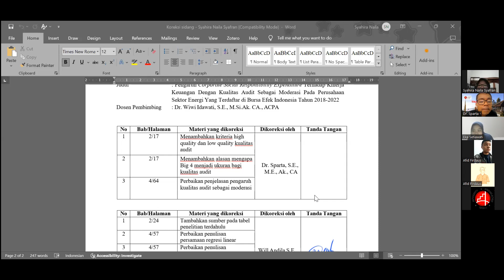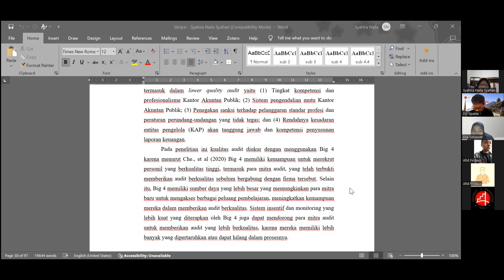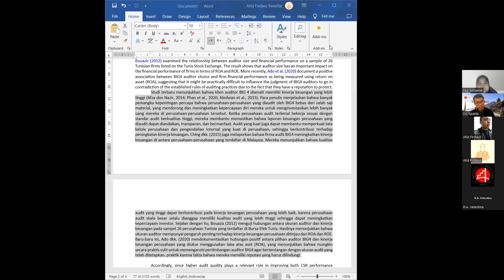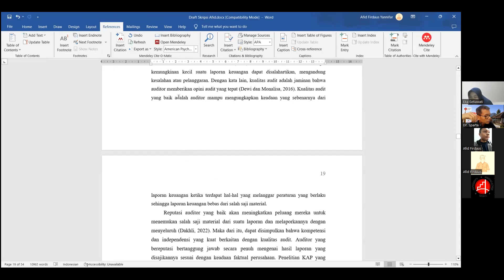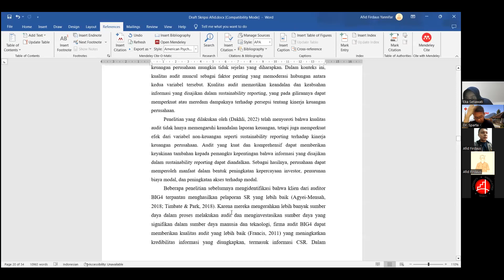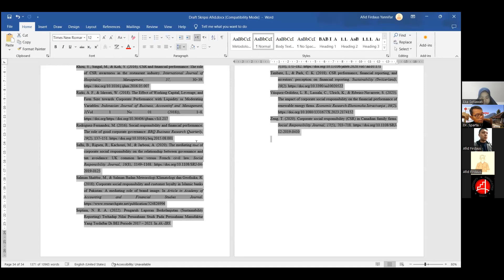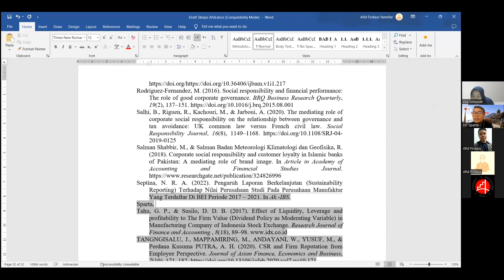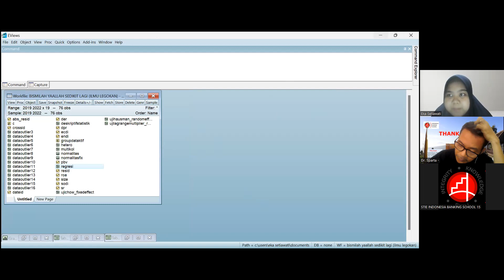BIMBINGAN SKRIPSI S1 INDONESIA BANKING SCHOOL, SABTU, 16-03-2024